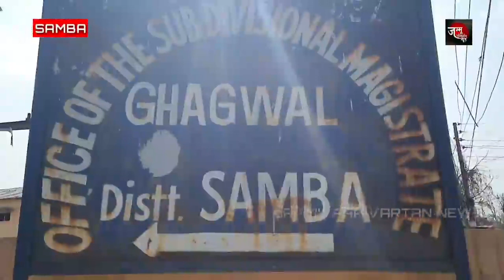जिला साम्बा के मलानी गांव में हुए सरकारी जमीन पर अवैध कब्जा को लेकर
जिला साम्बा के मलानी गांव में हुए सरकारी जमीन पर अवैध कब्जा को लेकर ,आज घगवाल के एसडीएम कार्यालय के बाहर लोगो ने किया जोरदार प्रदर्शन।